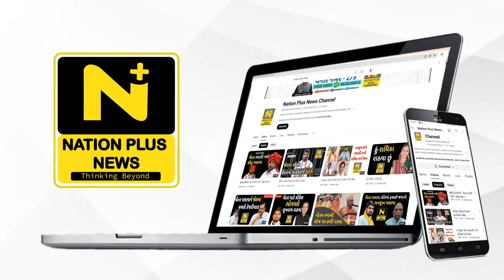વડોદરામાં સામુહિક સૂર્યનમસ્કારનું આયોજન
વર્ષ 2024ના પ્રારંભે ગુજરાત રાજ્ય યોગ બોર્ડ દ્વારા વડોદરા શહેરમાં ચાર સ્થળો પર સામુહિક સૂર્યનમસ્કારનું આયોજન કરવામાં આવ્યું હતું. વડોદરા શહેરના માંજલપુર સ્પોર્ટ્સ કોમ્પ્લેક્સ અને સુરસાગર ખાતે મોટી સંખ્યામાં યુવક યુવતીઓએ સૂર્યનમસ્કાર કર્યા હતા.